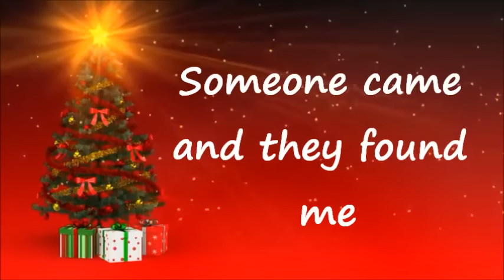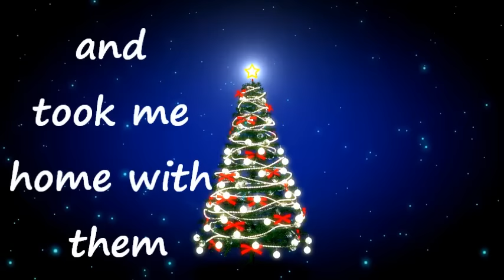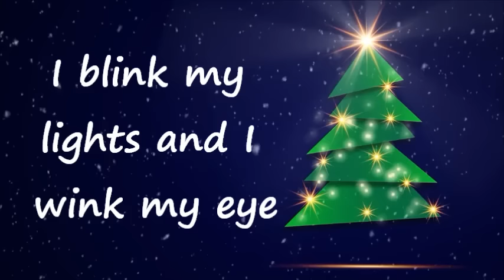I'm the Happiest Christmas Tree - Lyrics